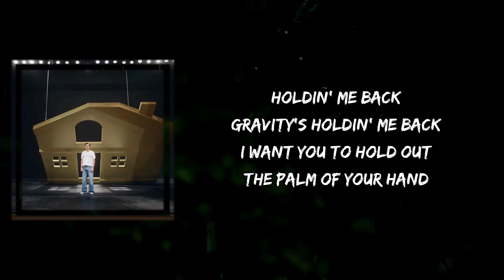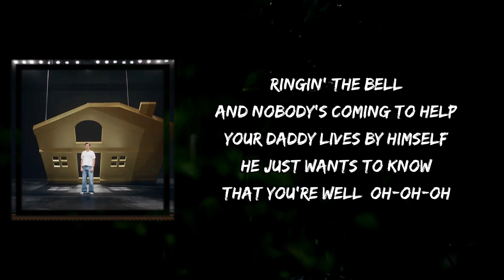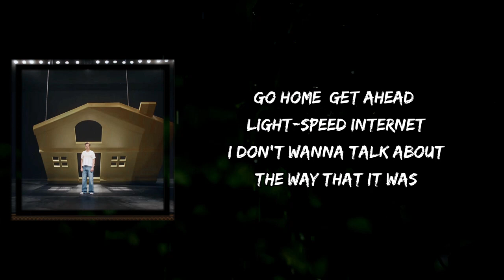Harry Styles - As It Was (Lyrics)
As It Was by Harry Styles
Album: Harry's House